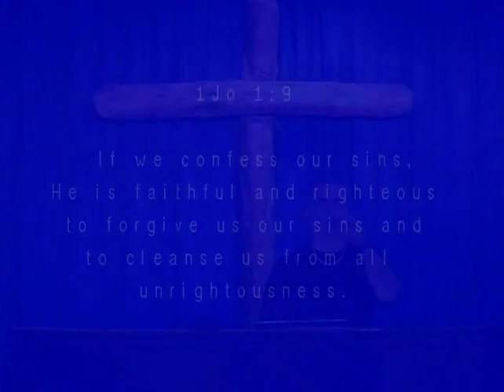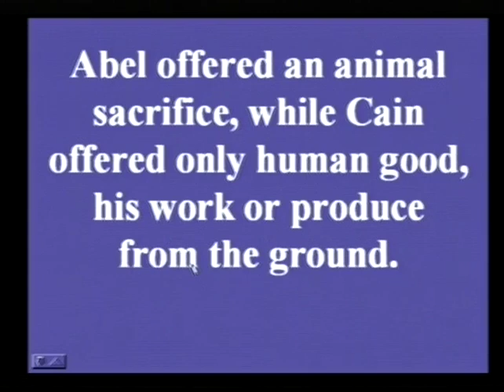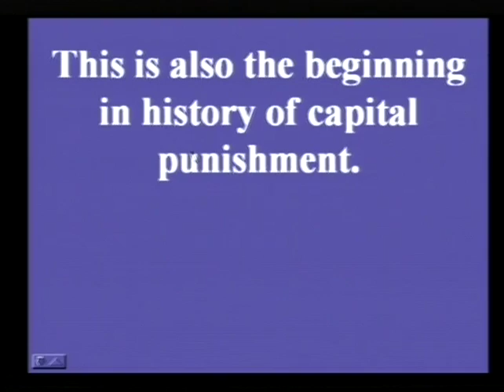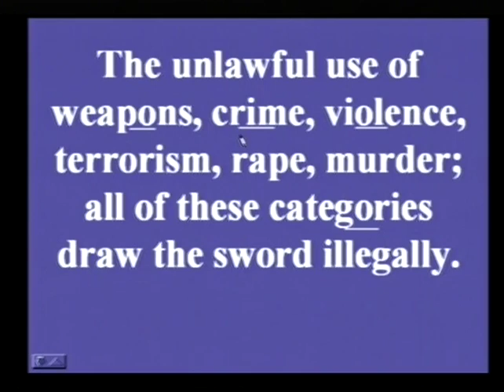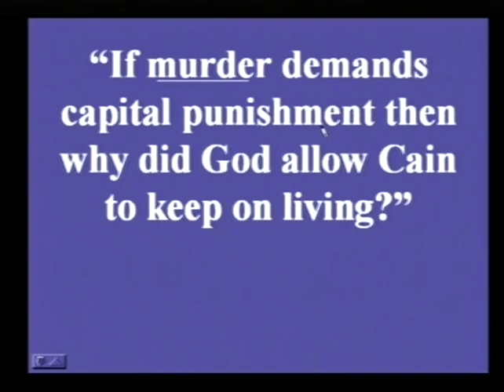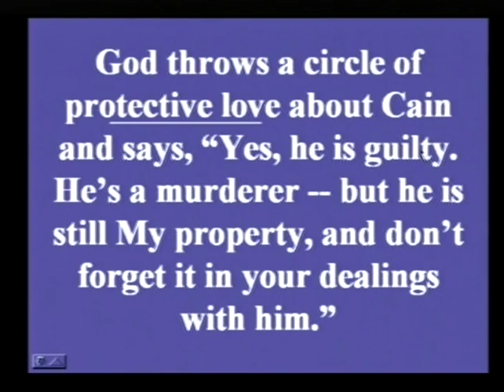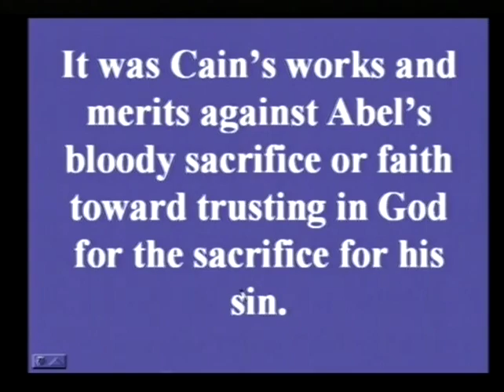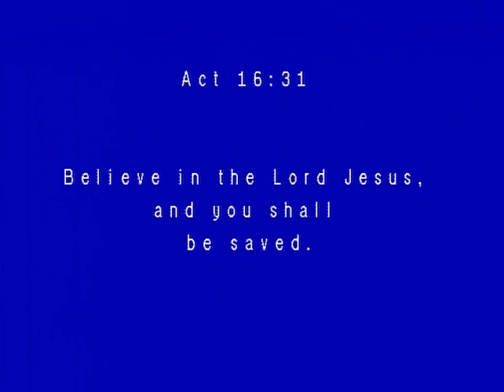SATAN IS THE AUTHOR OF CAIN'S RELIGION GBIBLE.ORG PASTOR ROBERT MCLAUGHLIN BIBLE DOCTRINE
Satan is not only the instigator of the first murder but the author of Cain’s religion.

The first Theocentric dispensation we call the dispensation of the Gentiles because the Jewish race had not yet begun.
It is broken down into three parts:
1. The Period of Positive Volition.
2. The Period of Negative Volition.
3. The Period of the Patriarchs.

The period of negative volition is the era or the dispensation of the first murder in history,
GEN 4:1-15.

1JO 3:12 And why did he murder his brother [with a sacrificial knife]? Because his deeds [his form of worshipping God] were evil [religious], but those of his brother were honorable and righteous.

Abel offered an animal sacrifice, while Cain offered only human good, his work or produce from the ground.

GEN 3:19 – man was to live by the sweat of his brow.

In the immediate era following the fall we have envy, jealousy, arrogance, and this was the motive for the first murder.

This is also the beginning in history of capital punishment.

It is not what the KJ’s translation says, EXO 20:13 “Thou shalt not kill.”
It is what the NAS says, “You shall not [ratsach] murder.”

A change in dispensation did not change the law of capital punishment.

The unlawful use of weapons, crime, violence, terrorism, rape, murder; all of these categories draw the sword illegally.

This is a perfect illustration of the fact that every dispensation has certain divine laws which apply to all of them.

Capital punishment began in Gen 9;
It continued in the Mosaic Law,
EXO 21:14; then in the hypostatic union, MAT 26:52; in ROM 13:1-8, it continues in the Church-age; in the Tribulation, terrorism is dealt with by capital punishment, and in REV 2:26-28, capital punishment will even be practiced in the Millennium.

ISA 65:20 “No longer will there be in it an infant {who lives but a few} days, Or an old man who does not live out his days; For the youth will die at the age of one hundred And the one who does not reach the age of one hundred Shall be {thought} accursed.”

Establishment principles remain basically the same throughout dispensations.
The difference in dispensations is God’s plan for believers, not the laws of divine establishment.

“If murder demands capital punishment then why did God allow Cain to keep on living?”

The reason why Cain was not executed was because it had not been a law up to the time of Cain.

The mark of Cain was the mark of divine protection not a mark of violence.

The mark of Cain permits Cain to remain alive so that he can have an opportunity to be saved.

God’s grace permits the unbeliever to live on the earth even in direct defiance of God.

God took punishment into His own hands and protected the human race from further violence at this time.

By administering the punishment Himself, God keeps the human race from entering into a warfare over whether the justice is correct or not.

God throws a circle of protective love about Cain and says, “Yes, he is guilty. He’s a murderer — but he is still My property, and don’t forget it in your dealings with him.”

It is rather, a mark of grace, by which God is saying, “This man is still my property. Hands off!”

2PE 3:9 The Lord is not slow about His promise, as some count slowness, but is patient toward you, not wishing for any to perish but for all to come to repentance.

Whatever the mark of Cain was, it is the principle that is important here, not the actual mark.

In the age of negative volition, a part of the dispensation of the Gentiles, the first murder was committed and the first murder was due to a religious dispute.

It was Cain’s works and merits against Abel’s bloody sacrifice or faith toward trusting in God for the sacrifice for his sin.

TLJC even tried to reason with unbelievers, and they still remain unbelievers.

Satan was not only the instigator of the first murder, but he was the author of Cain’s religion.